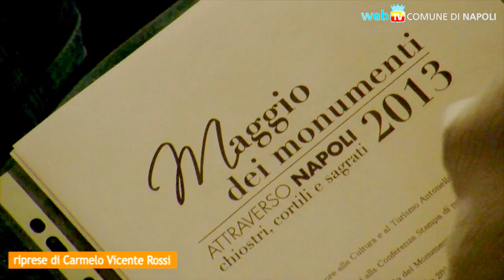Maggio dei Monumenti 2013: Attraverso Napoli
Il Maggio attraversa Napoli ed i suoi chiostri, cortili e sagrati: dal 4 maggio al 2 giugno saranno coinvolti oltre 150 soggetti fra istituzioni, associazioni, cittadini ed artisti, inclusi l'Accademia di Belle Arti, il San Carlo, il Conservatorio, il Convento e la Basilica di San Domenico Maggiore e la casina pompeiana.